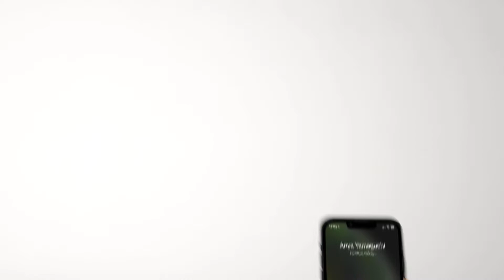Uplift Magnetic: Multi-Angle Arm for iPhone 12 series and above with powerful magnetic attachment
One-second attachment, one-hand removal

Uplift's magnetic holder is perfectly calibrated to provide maximum force while letting you remove your phone with just one hand.

It is ideal for iPhone 12 series and above and phone cases with a magnetic attachment feature.